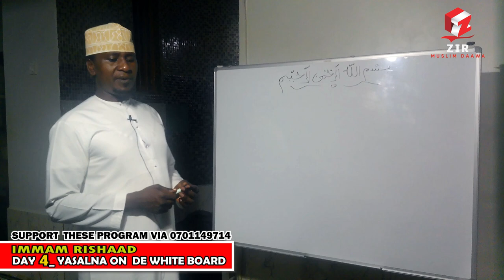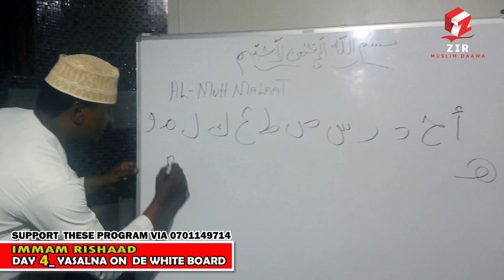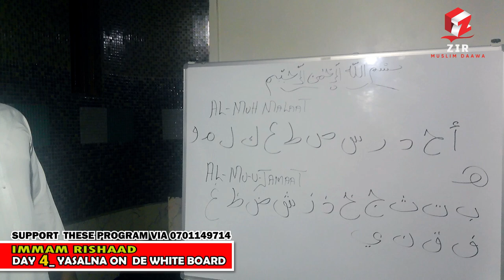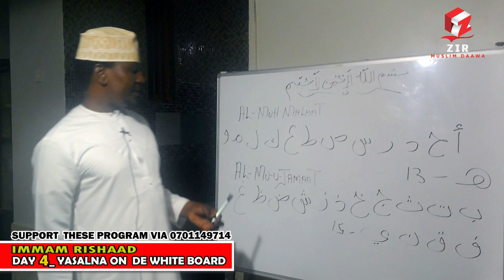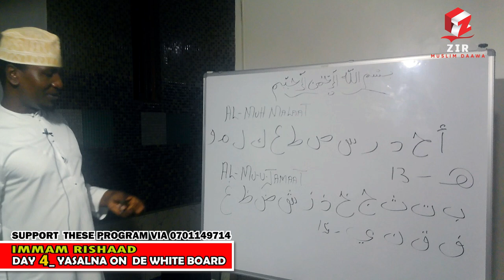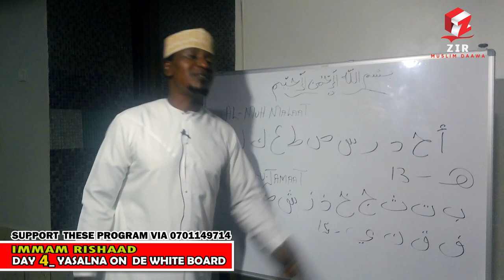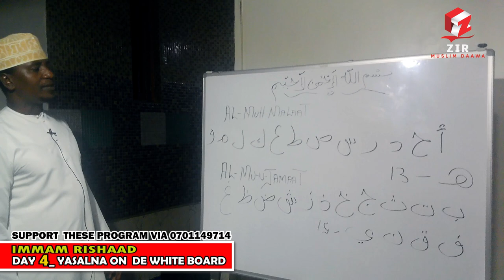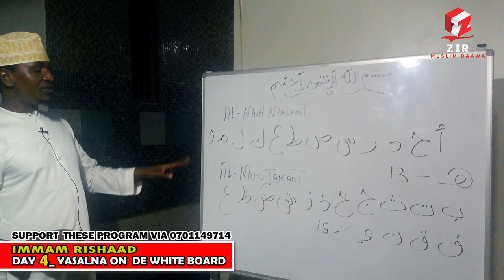DAY 4 YASALNA AL MUH MALAAT & AL MU U JAMAAT BY IMMARISHAAD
Tusaba tukwatilako kusonga ya daawa okutambula. Tusoonda camera yaffe eya Daawa, kyolina kiteki kunamba Eno 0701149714 oba Airtel Merchant ID ya ffe. 1299947. Insha Allah